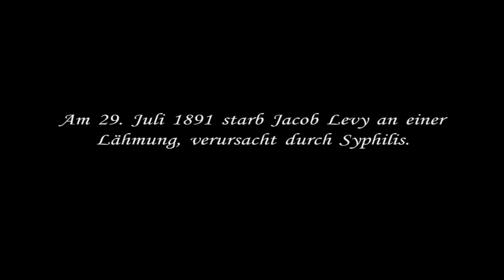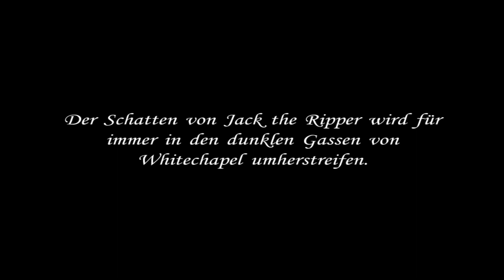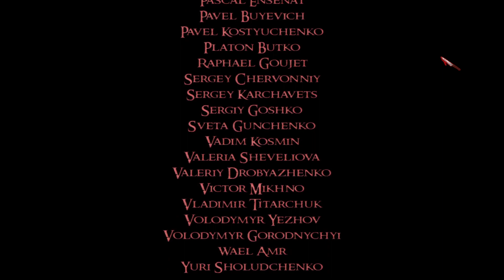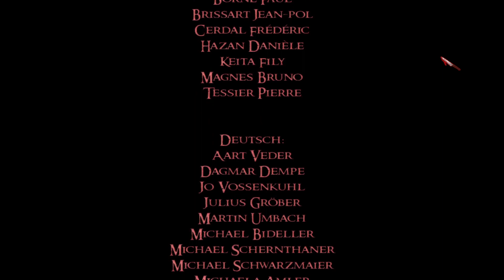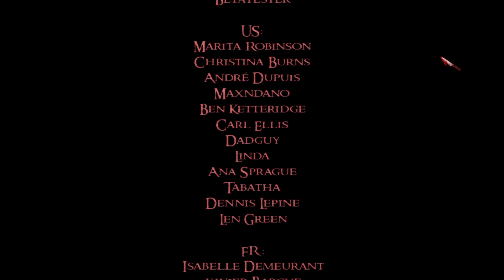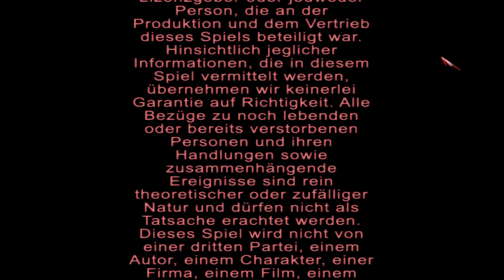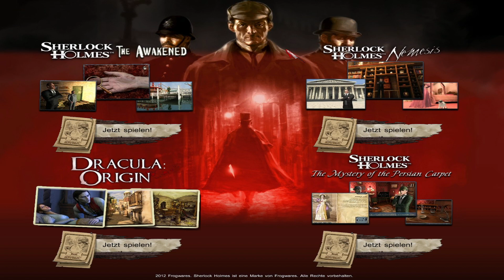SHERLOCK HOLMES: Jack the Ripper 🔎 028: Locker lassen [ENDE]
Sherlock Holmes #028
Kommentiert von : GamerLP1401 (Julian)
Mein Equipment :
Meine Bildschirme : AOC Gaming CQ27G2U
Meine Maus : SteelSeries Rival 600
Meine Tastatur : Razer Ornata V2
Mein Headset : Roccat Elo 7.1 USB
Mein Mikrofon : Auna 900B
Mein Stuhl : Robas Lund DX Racer 6 OH
Mein Mauspad : RuoCherg RGB Gaming Mauspad
Mein PC :
Prozessor : AMD FX 8300 8x 3,3Ghz
Grafikkarte : Nvidia Geforce GTX 1060 3GB
Ram : 16GB DDR3 1600Mhz
Festplatte : Seagate Barracuda 2TB